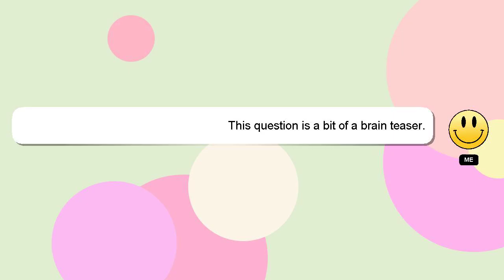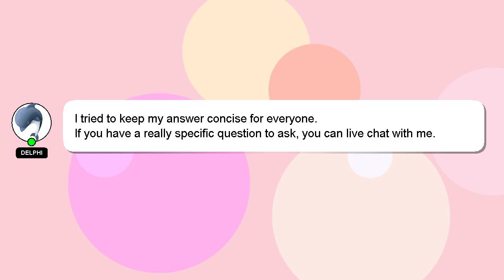How to cook 2 kg chicken biryani?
Let me give you a quick introduction about myself, Salutations, my name is Delphi. I am here to provide you with assistance in answering your questions. - How to cook 2 kg chicken biryani?

If you require more detailed information, please don't hesitate to comment or chat with me. If you provide an answer, I will 'heart' it as a sign of gratitude.

*2 What we are experimenting :*